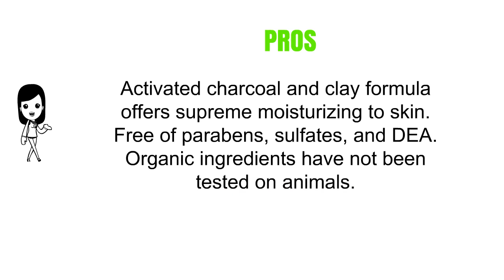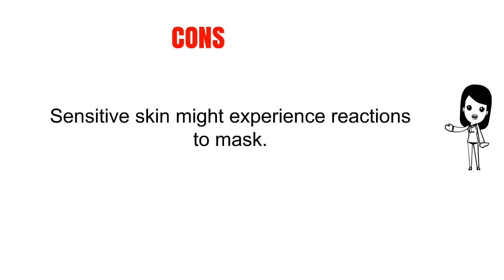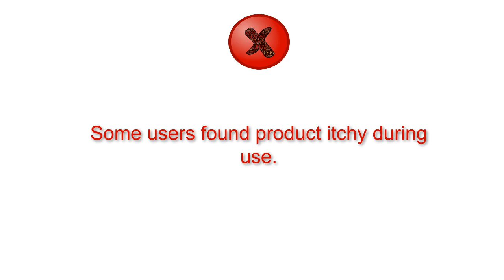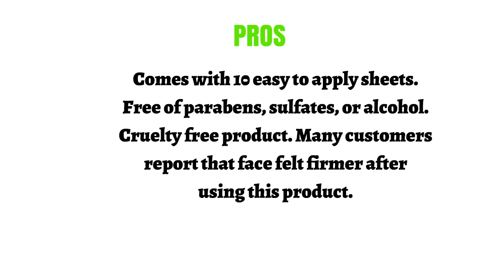Top 3 Bubble Face Masks Reviews - Best Bubble Face Masks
3. Bubbling Charcoal Clay Face Mask NO DEA, NO SLES, NO PARABENS, Detoxifying, Oxygenating, Purifying, Moisturizing, Made From High End Ingredients (5.5 oz 165 g)
2. Carbonated Bubble Clay Mask ( Cruelty Free ) One Bad Motha'foamer bubble mask By Elizabeth Mott Net Wt. 100g / 3.53oz
1. 10 Sheets Carbonated Bubble Masks with Vitamin C, Volcanic Ash, Bentonite, Peptide & Plant-Derived Stem Cell